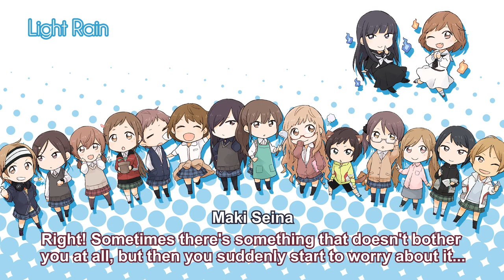(Drama CD 1) Kindred Spirits on the Roof - "Light Rain"